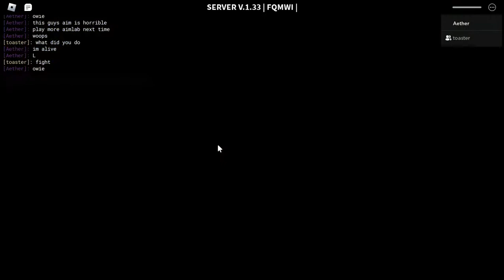decay wint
jimmy

I'm not an e girl noth - toaster